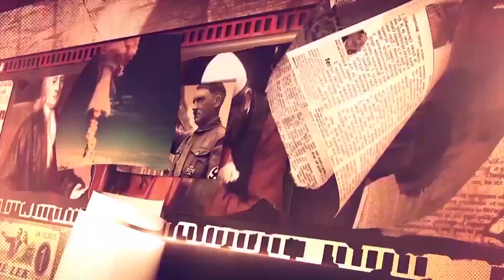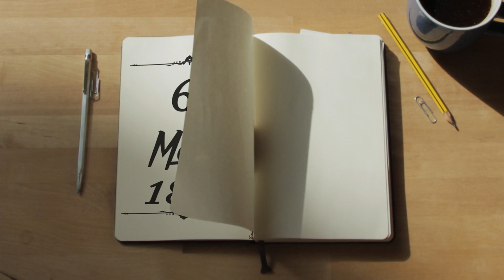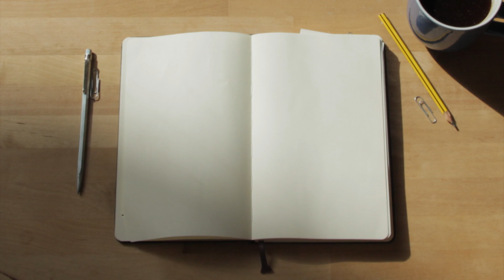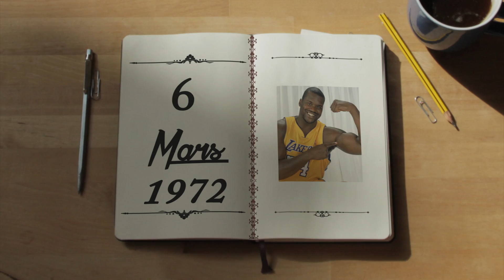Zbardhi : Zjarr Televizion - Kalendari Historik 06 Mars 2018